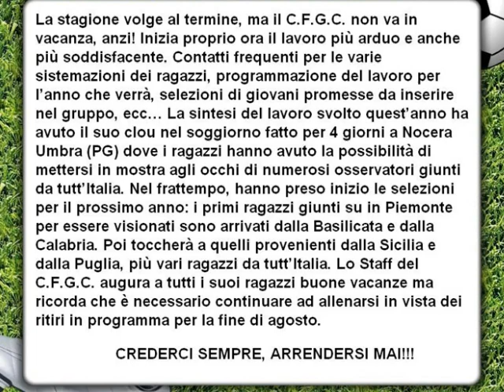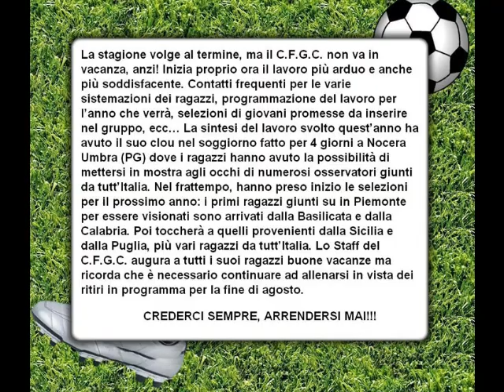Video C F G C 2009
CENTRO FORMAZIONE GIOVANI CALCITORI